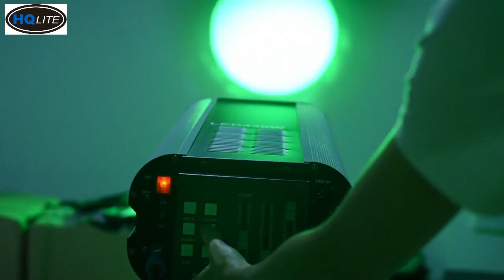led 440w electronic follow spot light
Color: a color wheel 5 colors + white light, warming and cooling 3 colors
Control signal: self-matching 512 signal
Control mode: stand-alone mode
Optical system: high-precision quartz lens aspheric combination (4 channels)
Cooling system: high-intensity air-cooling (double fan)
Aperture effect: adjustable aperture size
Strobe: 1-7 timescond strobe
Color temperature correction: normal 5600k, increase 6000K, lower 3200K
Light speed distance: 40-50m
Light speed angle: 23 degrees
Safety measures: in accordance with various safety standards, IP20 protection level, power line symbol
Combined with CE20/22 three-level standard, high temperature automatic cut-off protection device
Housing: aluminum alloy edging